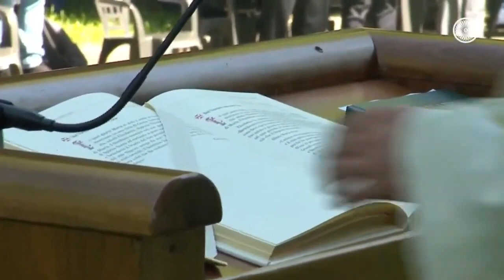26 maggio 2021 - Da Caravaggio - Santa Messa nel 589° Anniversario dell'Apparizione a Caravaggio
Dal Santuario di Caravaggio la Santa Messa di ieri mattina presieduta dal vescovo emerito di Cremona Dante Lafranconi (nostro conterraneo di Mandello del Lario)

Si ringrazia la diocesi di Cremona e Tele Cremona

La storia di quel 26 maggio 1432. Il 26 maggio 1432 era un lunedì. Giannetta, più sconsolata del solito, era andata a falciare un prato poco lontano dal centro del paese, un paio di chilometri a sud. La frazione si chiamava Mazzolengo, sulla strada verso Misano. Alle cinque della sera, improvvisamente, mentre tutta trafelata portava fra le braccia i fasci di erba per il bestiame, le apparve una donna bellissima. Era talmente bella che Giannetta esclamò: «Maria Vergine!». Era lei e le rispose: «Non temere, figlia, perché sono davvero io. Fermati e inginocchiati in preghiera».

Lì per lì Giannetta, poco più che 30enne figlia dell’operosità bergamasca, le disse che non aveva tempo, che doveva portare l’erba agli animali. Ma la donna bellissima le posò una mano sulla spalla e lei cadde in ginocchio. In un baleno, una sorgente di acqua mai esistita prima sgorgò vicino a Giannetta, esattamente dove la Vergine aveva lasciato l’impronta dei piedi. La fonte si rivelerà miracolosa e per questo meta incessante di pellegrini, soprattutto infermi e malati che cercavano sollievo. 426 anni prima di Lourdes.
Per la verità la zona dove la Vergine apparve era ricca di sorgive, tutte documentate, ma nel punto esatto dell’apparizione nessuno aveva mai trovato prima dell’acqua. Oggi quel sacro fonte, il luogo esatto dove Maria apparve a Giannetta, si trova sotto il Sacro Speco e ci si arriva da una porta laterale esterna del santuario. È un corridoio lungo una trentina di metri che culmina in una fontana dove attingere l’acqua che ancora oggi sgorga perpetua.
Il Messaggio di Maria. Piangendo, la Madonna affidò alla veggente un messaggio di consolazione per la angherie subite dal marito, ma soprattutto un appello alla pace e diede a Giannetta il compito di convincere governanti e popolo che le guerra dovevano cessare, i Veneti dovevano far pace con i Milanesi e anche le divisioni nella Chiesa dovevano finire. All’epoca Caravaggio era territorio conteso tra Milano e Venezia. L’area era nota con il nome Gera d’Adda ed era un crocevia di saccheggi, lotte sanguinose, scorribande di compagnie di ventura. Entrare in possesso di queste terre significava controllare in campo militare ed economico le popolazioni delle pianure bergamasche e cremonesi. Da qui le lotte, gli assedi, le stragi. Solo sotto il dominio degli Sforza Caravaggio conobbe un periodo di relativa pace. Rimarrà Stato di Milano fino all’unità d’Italia, passando alla provincia di Bergamo nel 1861.
Così disse la Vergine a quella donna povera: «L’altissimo onnipotente mio Figlio intendeva annientare questa terra a causa dell’iniquità degli uomini, perché essi fanno ciò che è male ogni giorno di più, e cadono di peccato in peccato. Ma io per sette anni ho implorato dal mio Figlio misericordia per le loro colpe. Perciò voglio che tu dica a tutti e a ciascuno che digiunino a pane ed acqua ogni venerdì in onore del mio Figlio, e che, dopo il vespro, per devozione a me festeggino ogni sabato. Quella metà giornata devono dedicarla a me per riconoscenza per i molti e grandi favori ottenuti dal Figlio mio per la mia intercessione». Ligia al dovere Giannetta eseguì quanto la Madonna le chiese, implorando le autorità di avviare accordi di pace duraturi. Si dice, anche se non vi è documentazione al riguardo, che incontrò Marco Secco, signore di Caravaggio, Filippo Maria Visconti, duca di Milano, e fu infine condotta a Costantinopoli dall’imperatore Giovanni VIII di Bisanzio, presso cui auspicò un ricongiungimento della Chiesa greca con quella di Roma.
Il santuario oggi. Oggi Caravaggio è uno dei più importanti santuari mariani d’Italia. Esiste dal 1451 e da allora per molti secoli in sacrestia è rimasta appesa una pergamena che racconta l’apparizione a Giannetta. Fu il vescovo di Cremona, diocesi a cui appartiene Caravaggio, Cesare Speciano, in visita al santuario il 27 aprile 1599, a farla trascrivere come documento ufficiale dell’Apparizione stessa e di quanto avvenne in seguito. Ancora oggi è l’unico documento su cui ci si basa per la ricostruzione storica di quanto accadde quel 26 maggio.
l santuario dedicato a Santa Maria del Fonte è il più visitato in Italia dopo quello di Loreto. Papa Giovanni Paolo II dal 19 al 21 giugno 1992 vi si recò in pellegrinaggio. Quel momento ha rappresentato e continua a rappresentare uno dei più grandi avvenimenti della storia plurisecolare del santuario. La Chiesa non ha mai beatificato Giannetta, ma a Caravaggio e per le migliaia di persone che frequentano il Santuario lei è da sempre la “beata Giannetta”.